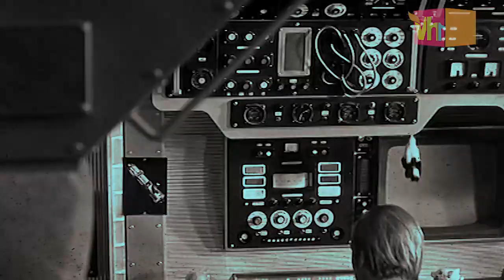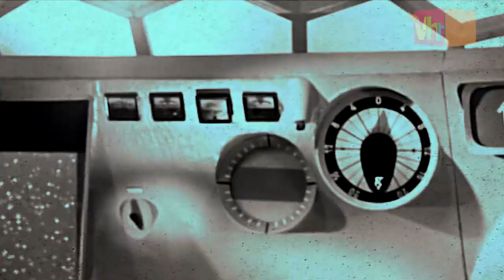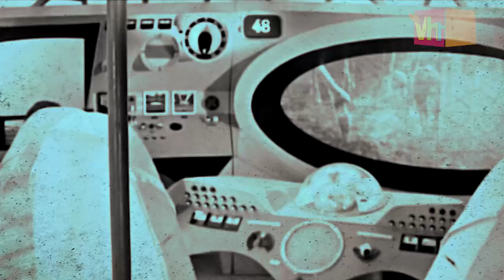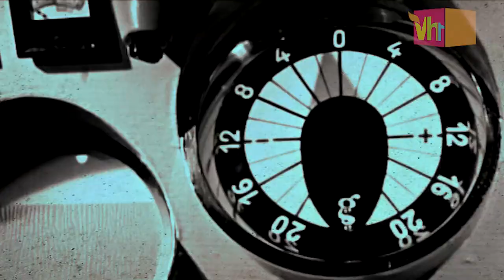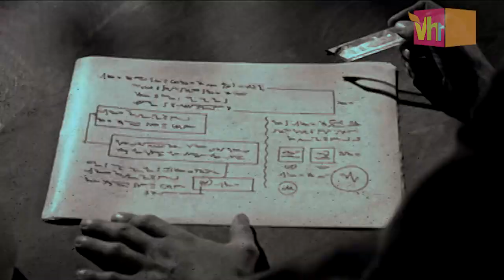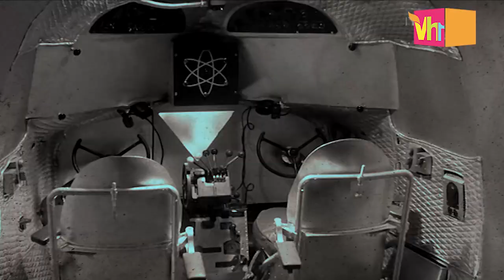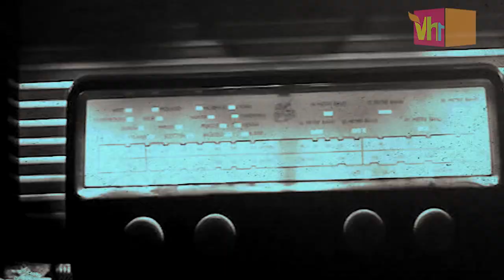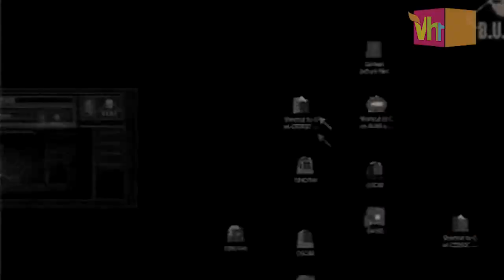UFO JÜRGENS / MARSISCHE WEIN, AENAPOEKA 1hour Remix